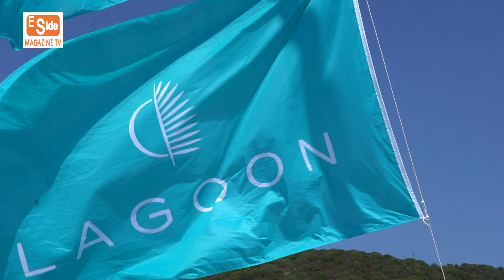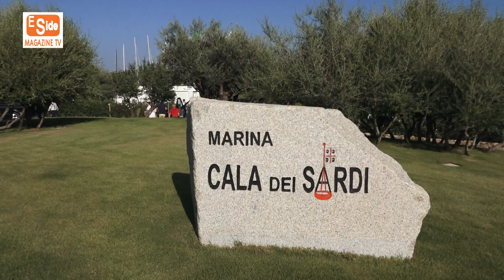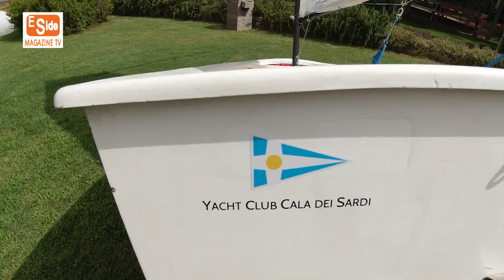LAGOON 51 SUMMER TOUR 2022 CALA DE SARDI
Lagoon 51 Summer Tour 2022 a Marina Cala De Sardi
intervista a Simone Morelli Ceo Nss Yachting